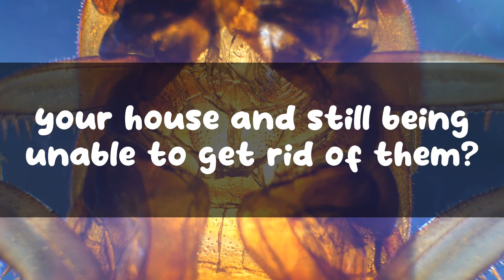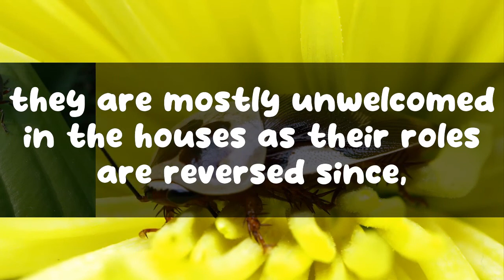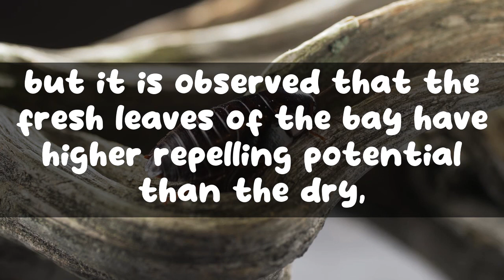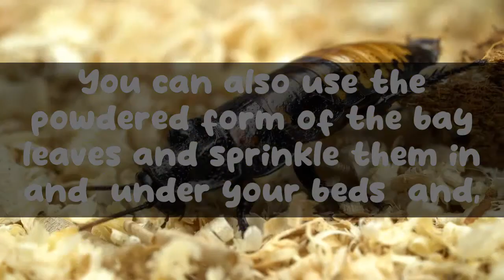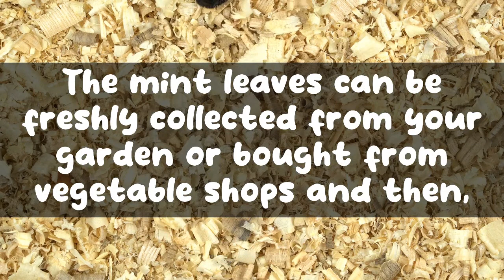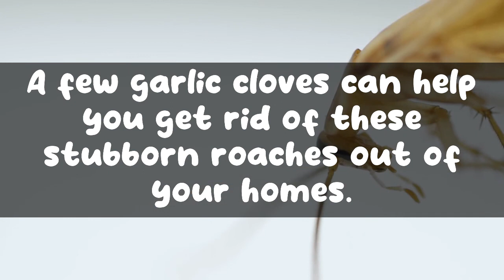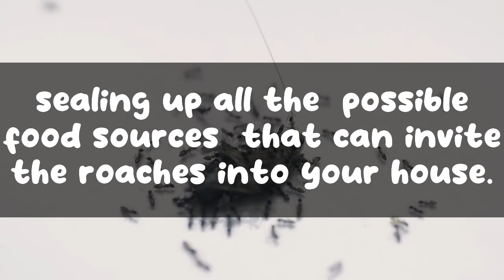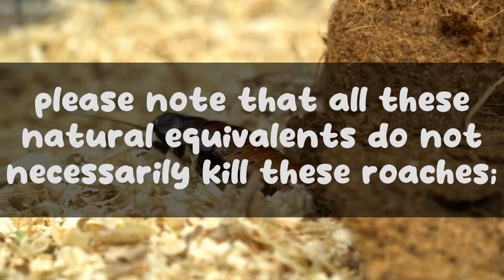Do Bay Leaves Repel Roaches?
For many people, the mere mention of roaches is enough to send them running in the opposite direction. These pests are not only unsightly, but they can also be difficult to get rid of once they take up residence in your home. Roaches are known to spread disease, and their presence can be a sign of poor sanitation. If you suspect you have a roach problem, it's important to take action quickly to rid your home of these pests.

The Oriental cockroach, Blatta orientalis, is one of the most common cockroaches in the United States. They are also known as waterbugs because they are often found near water sources. Oriental cockroaches are dark brown or black in color and have a glossy appearance. Adult females are about 1-1/4 inches long, while males are slightly smaller at 1-1/8 inches. Nymphs (immature roaches) are about 1/4 inch long.

However, the exoskeleton is not completely impervious. There are small holes along the sides of the roach's body that act as gas exchange pores. These pores are also the entry point for water. When a roach drinks water, the water enters the body through these pores.

There are several different types of cockroaches found across various environments. The most common cockroaches in North America include the German cockroach, American cockroach, and Oriental cockroach. Each cockroach type has different features, and they can range in size, color, and behavior.

The German cockroach is one of the most common cockroaches in the world. They are easily recognized by their slender, dark brown bodies and long, antennae. German cockroaches are found in homes, restaurants, hotels, and other commercial buildings. These pests are attracted to food and moisture, and can live for up to a year without food. German cockroaches are difficult to control because they reproduce quickly and are resistant to many pesticides. The best way to prevent German cockroaches is to eliminate their food and water sources and keep your home clean and clutter-free.

In conclusion, the key to dealing with roaches is to know how they act. Roaches tend to run and hide but they only do so when they have to. There are times you need to spray them, or flush them, or kill them with poison. But, if you try to fear them just with the sound of your footsteps, they will run and hide and you will be left with a bigger problem.

What are the best roach foggers on the market? This is a question that many people ask, as roaches can be a big problem in many homes. There are a number of different products that can be used to kill roaches, but not all of them are created equal. In this article, we will take a look at some of the best roach foggers on the market and see which ones are the most effective at getting rid of these pests.

The Oriental cockroach is one of the most common cockroach species in the world. It is also one of the most reviled, as its habit of infesting homes and businesses makes it a major nuisance pest. Despite its name, the Oriental cockroach is native to Africa, not Asia. It was introduced to the Americas in the 1600s, and has since become established in many parts of the world. The Oriental cockroach is a dark brown or black cockroach that can grow to be about an inch long. It is a winged species, but its wings are not functional and it cannot fly. The Oriental cockroach is a common indoor pest in many parts of the world. It is attracted to damp, dark areas, and is often found in basements, crawl spaces, and other humid areas. This cockroach is a major nuisance pest due to its habit of infesting homes and businesses. If you suspect that you have an infestation of Oriental cockroaches, contact

There are many different types of roaches, and each one has its own unique set of characteristics. Some roaches are more common than others, and some are more difficult to get rid of. Here is a list of the different types of roaches, along with some information on each one:

German cockroaches can be difficult to control because they reproduce quickly and are good at hiding